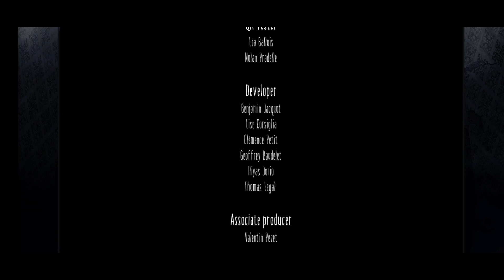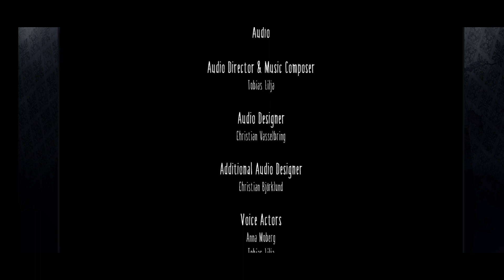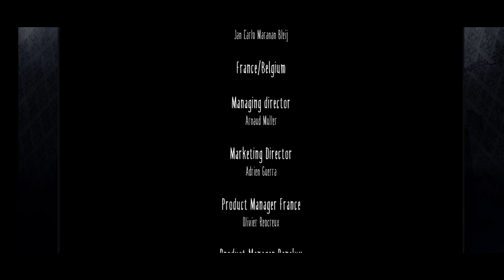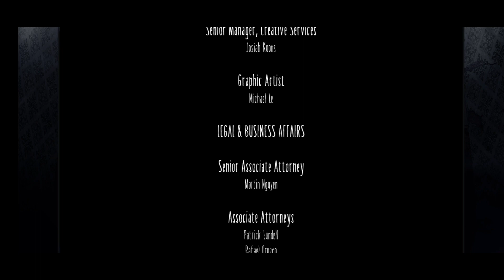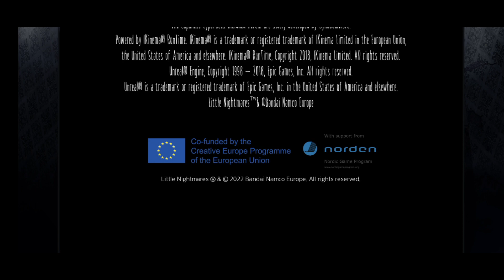LITTLE NIGHTMARES LAST AND FINAL BOSS KILL MAST GAMEPLAY